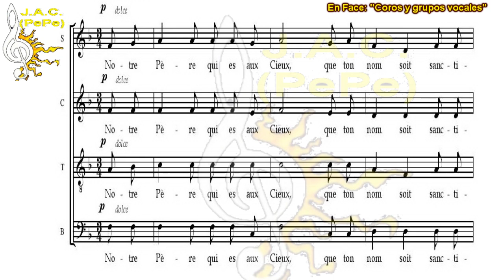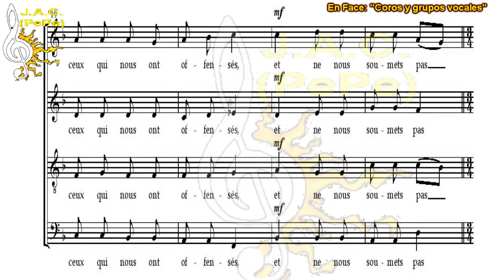NOTRE PERE - Maurice Duruflé